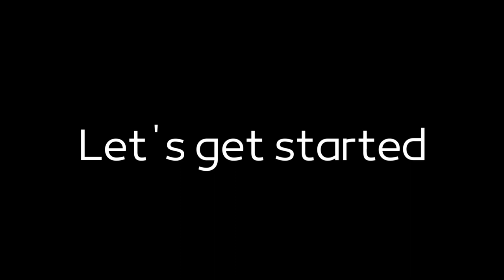Iran - Walking in Naqshe Jahan Square in Isfahan City 2023 - میدان نقش جهان اصفهان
Naqsh-e Jahan Square (Persian: میدان نقش جهان Maidān-e Naghsh-e Jahān; trans: "Image of the World Square"), also known as the Shah Square (میدان شاه) prior to 1979, is a square situated at the center of Isfahan, Iran. Constructed between 1598 and 1629, it is now an important historical site, and one of UNESCO's World Heritage Sites. It is 160 metres (520 ft) wide by 560 metres (1,840 ft) long (an area of 89,600 square metres (964,000 sq ft)). It is also referred to as Shah Square or Imam Square. The square is surrounded by buildings from the Safavid era. The Shah Mosque is situated on the south side of this square. On the west side is the Ali Qapu Palace. Sheikh Lotf Allah Mosque is situated on the eastern side of this square and at the northern side Qeysarie Gate opens into the Isfahan Grand Bazaar. Today, Namaaz-e Jom'eh (the Muslim Friday prayer) is held in the Shah Mosque.

The square is depicted on the reverse of the Iranian 20,000 rials banknote. Stores are owned by trust of Ostandari Isfahan.
Naqshjahan Square was registered in the list of national monuments of Iran. Also, this square was registered in May 1358 as one of the first Iranian works of UNESCO World Heritage.